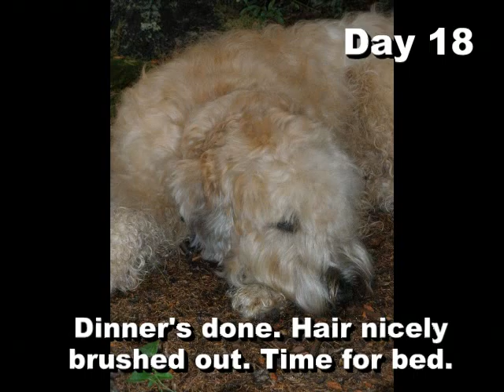Eukanuba challenge.mp4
Two soft-coated wheaten terriers -- one a finicky dinner eater -- take the 28-day Eukanuba challenge. Part way through the challenge, love the taste, coat's great, and energy for backpacking excursion.